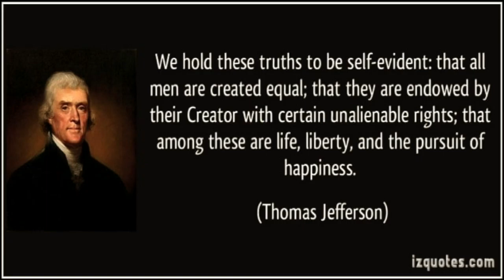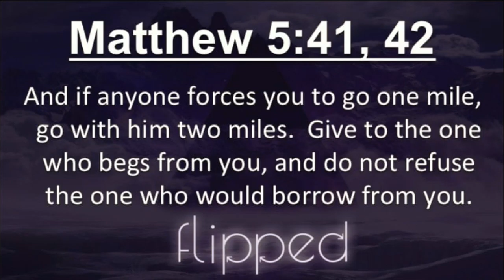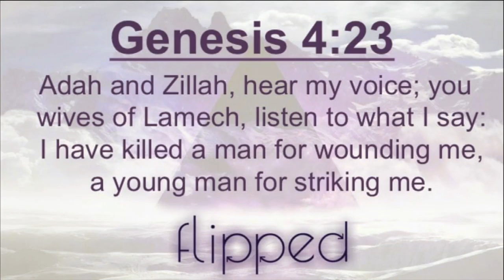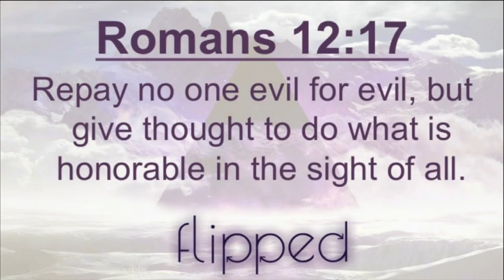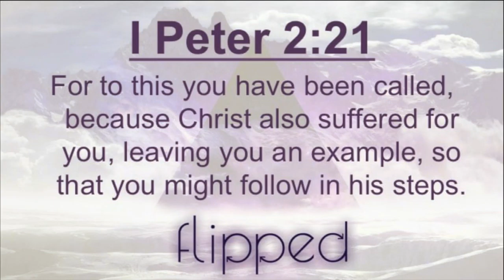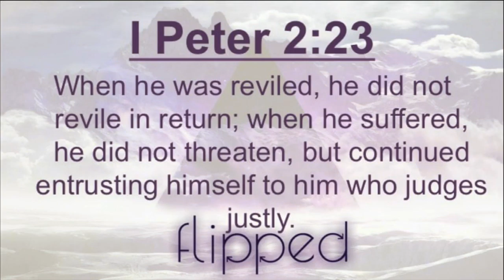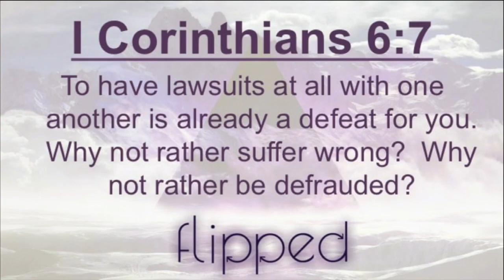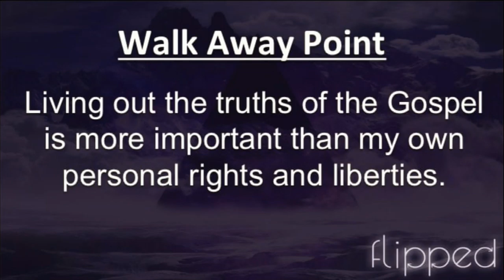Turn The Other Cheek - 5/15/16